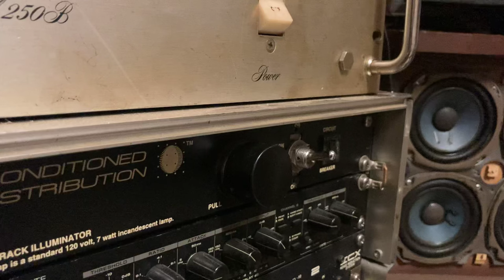MILES DAVIS - STRAIGHT , NO CHASER レコード 空気録音